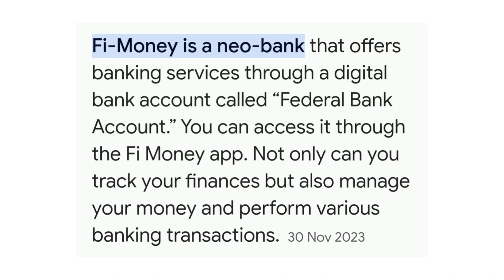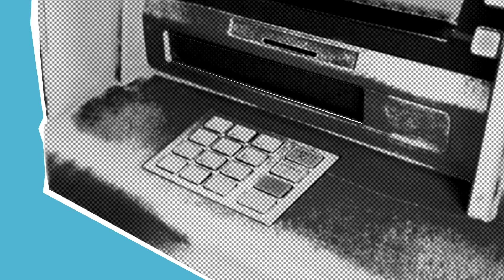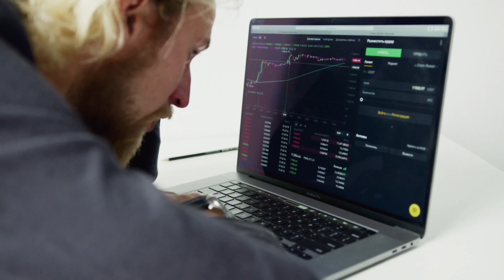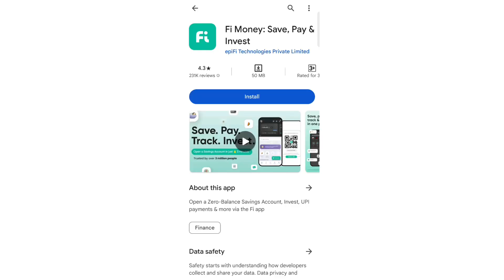Fi Money Real Or Fake !! Fi money App Review | Fi Money Bank Account | 2024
This is the video about the fi money and its features.

Also, this video talks about the advantages and disadvantages of the Fi Money App.

This is the video about a full review of the Fi money app, including its advantages and disadvantages.

The account opening charges and maintenance charges for the Fi app are cost

This channel Tortoise investor is an english language channel provides content related to stock market strategies which are based on indian stock market but may be helpful for investors across the globe.

we help traders and investors to grow their money by investing for long term or Option Trading, Intraday Trading in Stocks, ETFs, mutual funds, cryptocurrencies and other assets.

1. We are not SEBI registered Advisors, any stock analysis video is not a direct buy/sell recommendation, please do your own research before taking any investment decision. The purpose of this channel is only to Educate you about stock investing.

2. Investing in stock market or mutual funds is risky, so plz ask your financial advisor before taking any decision and read all documents. we are not responsible for any profit or loss you make.

3. watching the video means its understood that you have read these disclaimers well and you are aware of any action you take.

Team Tortoise Investor